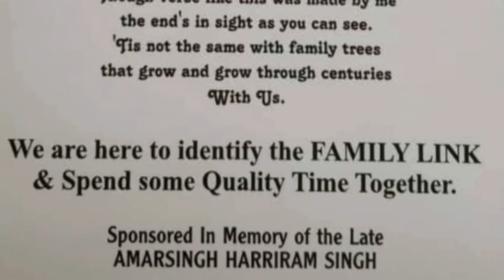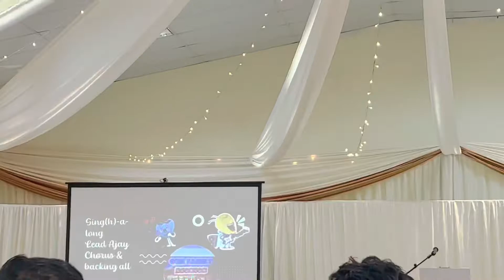Singh’s Family Re-Union 1 May 2022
Singh’s family reunion 1 May 22